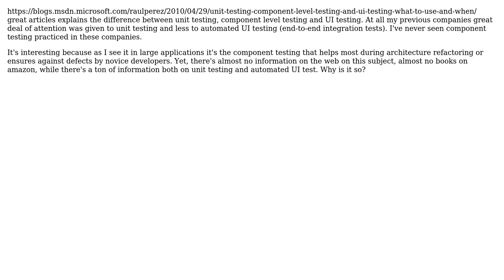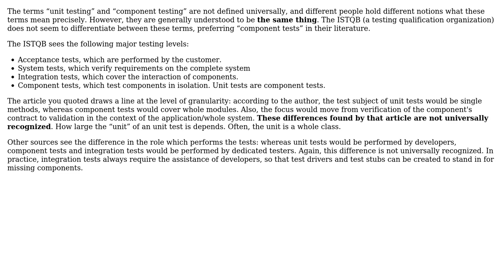Why is so much attention given to unit testing (TDD) and so little to component level testing?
Software Engineering: Why is so much attention given to unit testing (TDD) and so little to component level testing?

With thanks & praise to God, and with thanks to the many people who have made this project possible! | Content (except music & images) licensed under CC BY-SA | Music | Images & others | With thanks to user Max Koretskyi user Grant Miller user Encaitar user amon and the Stack Exchange Network Trademarks are property of their respective owners. You are responsible for your own actions.